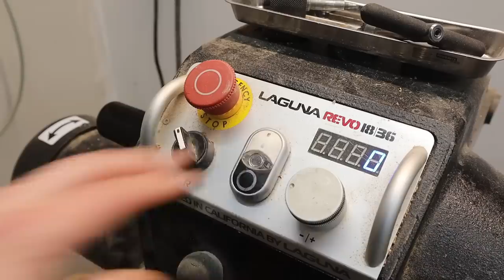Woodturning - The New Style Coffee Mug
The mug is made from a small apple log with plenty of burl, handle is made from Applewood from the same tree.

Mug is finished in Danish Oil.